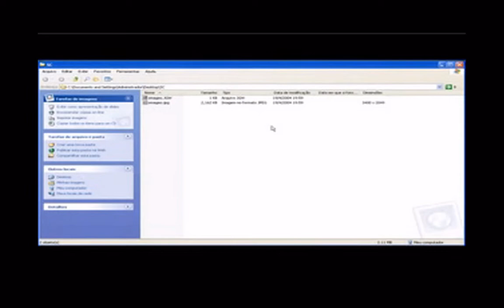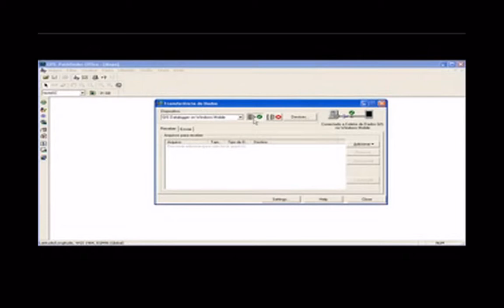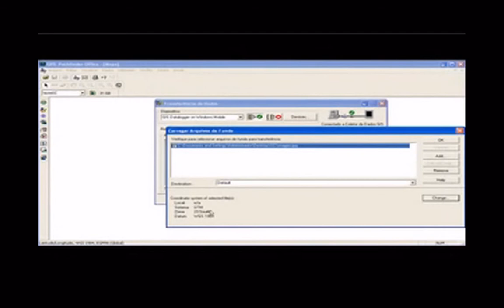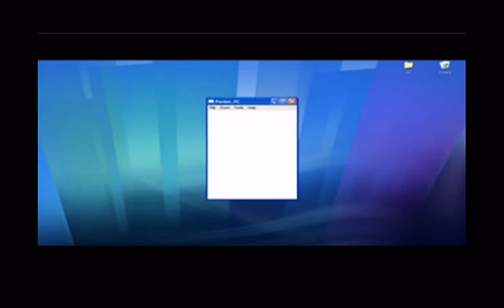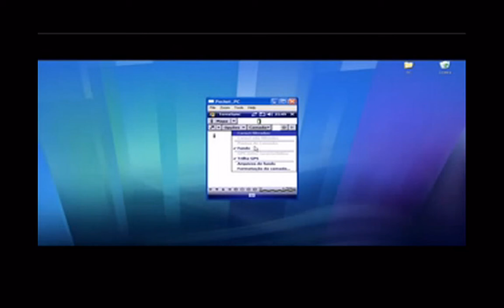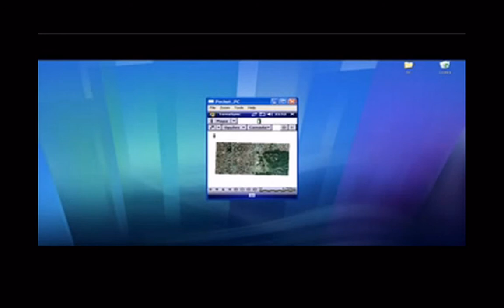Tutorial - TERRASYNC - Importação de raster via PFO